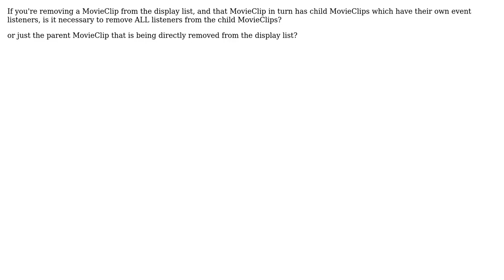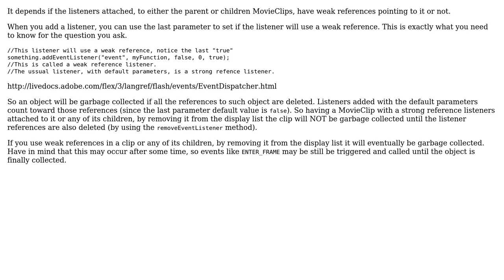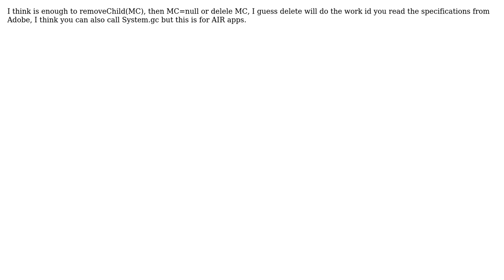garbage collection best practices (2 Solutions!!)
garbage collection best practices

With thanks & praise to God, and with thanks to the many people who have made this project possible! | Content (except music & images) licensed under CC BY-SA | Music | Images & others | With thanks to user Maic Lopez Saenz user Ionel Crisu user Bachalo and the Stack Exchange Network Trademarks are property of their respective owners. You are responsible for your own actions.